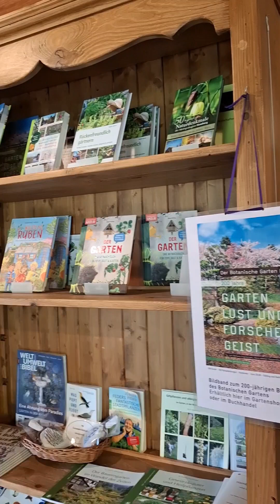I love the natural beauty of Germany 🇩🇪